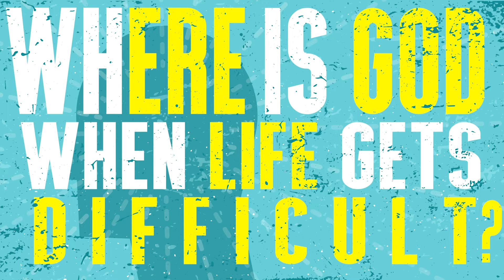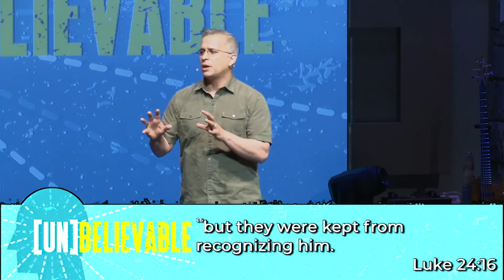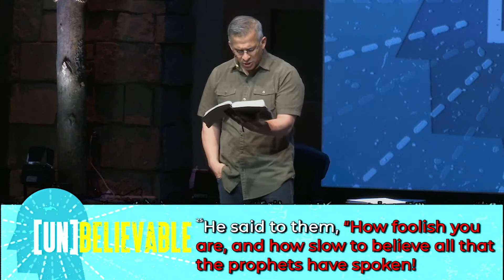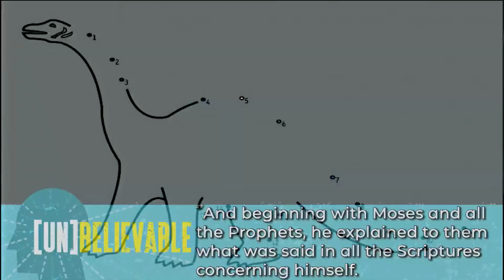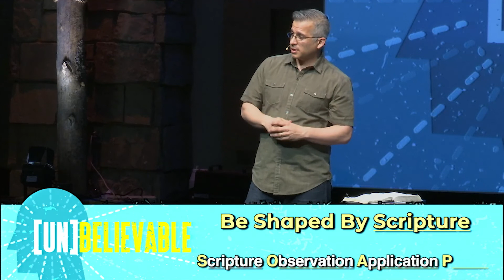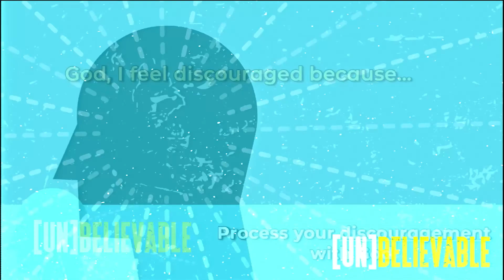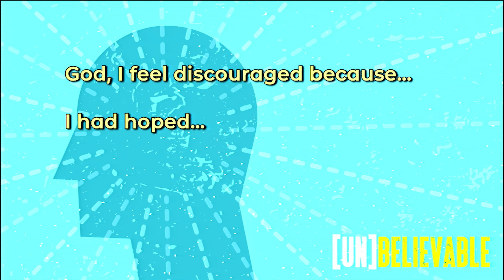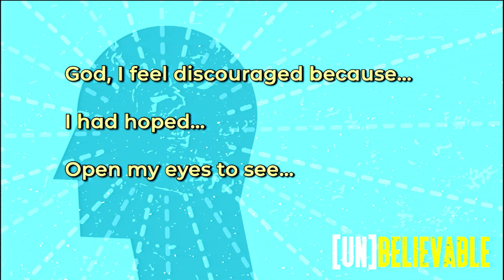Unbelievable Week 1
Christian Leaders in the Casper area coming together to build the Kingdom of God by honoring God and honoring one another and providing leadership for helpful community service.